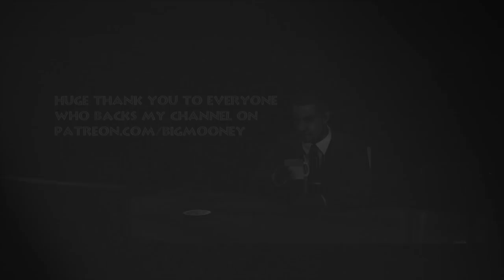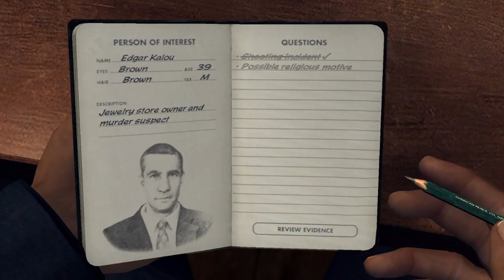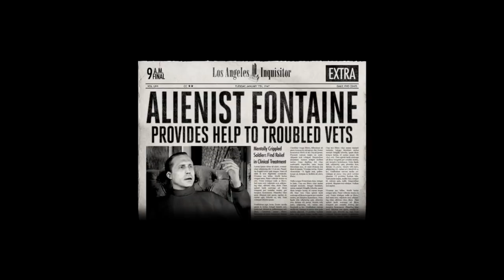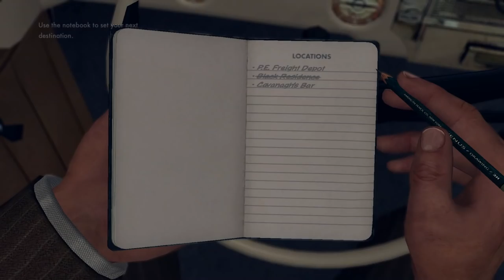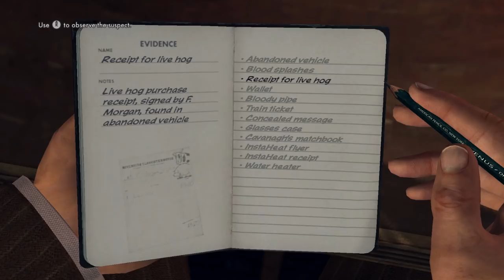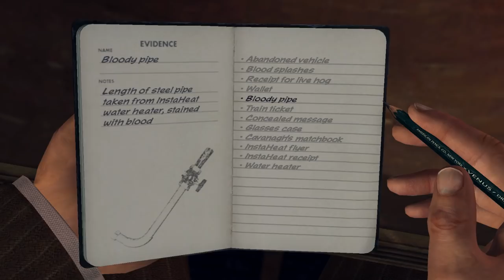LA Noire Faces are so subtle and hide all lies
Liars. Liars everywhere! But Cole Phelps is on the case! Will he bring the perpetrators to justice? Let's find out!